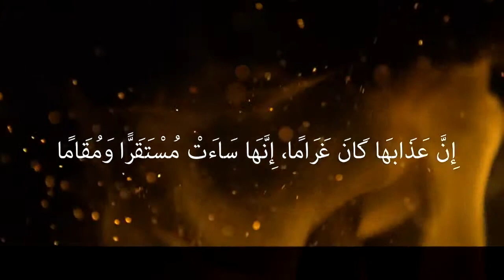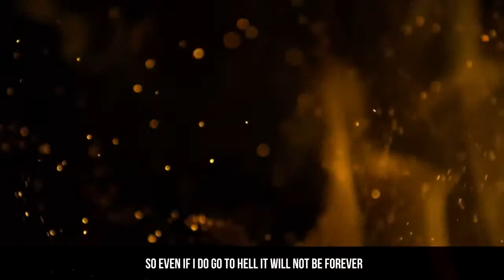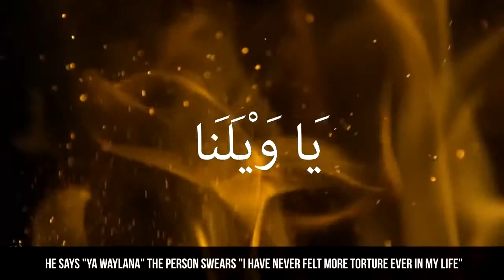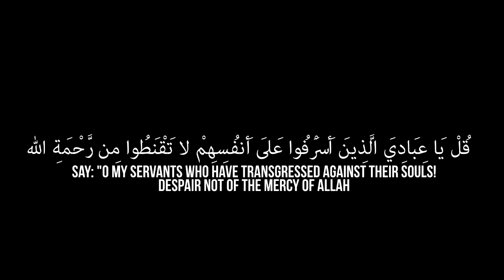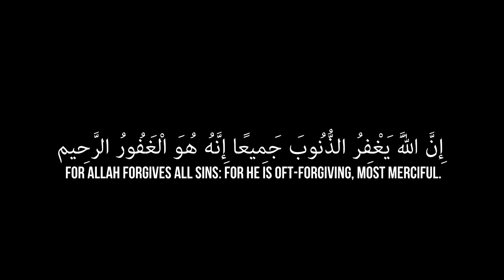A Few Days in Hell Nouman Ali Khan